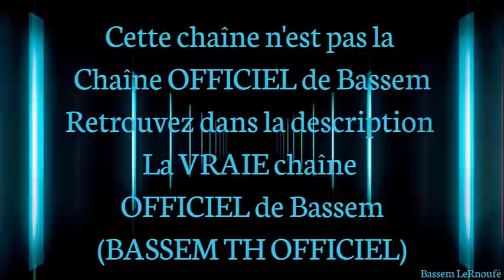Best Of De Bassem #45 💥